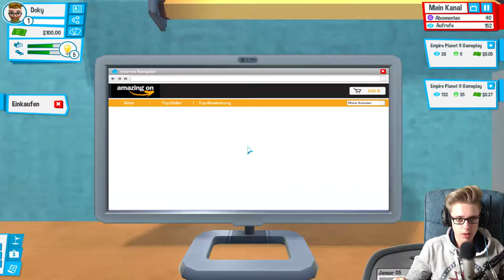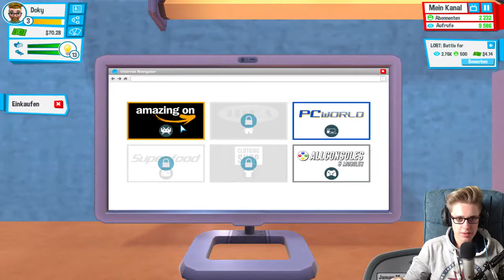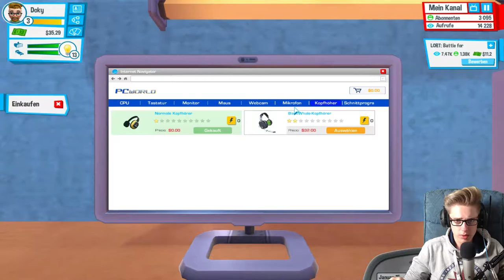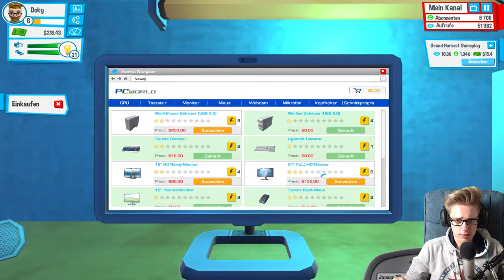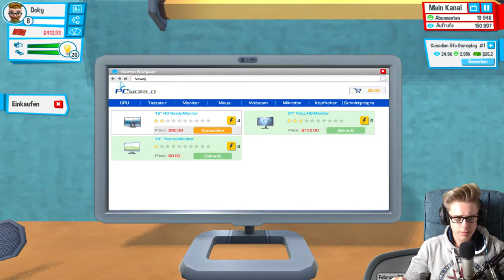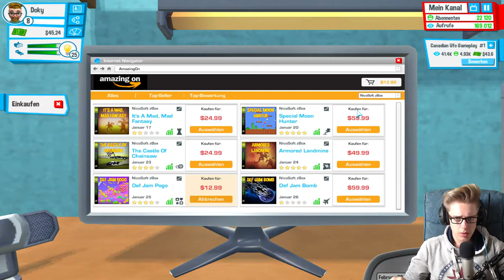YouTubers Life [1] ☕ Wir werden ein YouTuber! | Doky